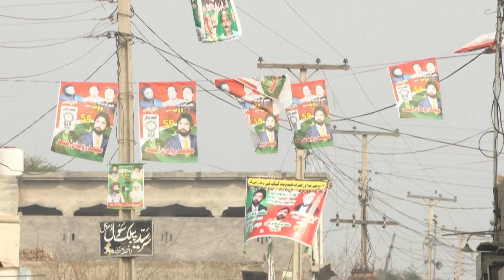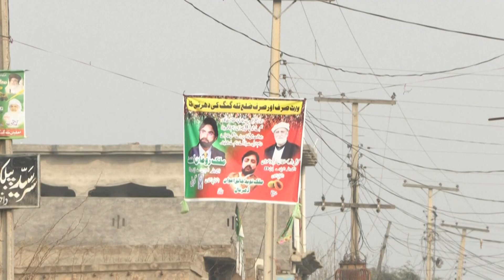[TUJINA] 05.02.2024 Nova24TV: Pakistanke v borbi za volilno pravico